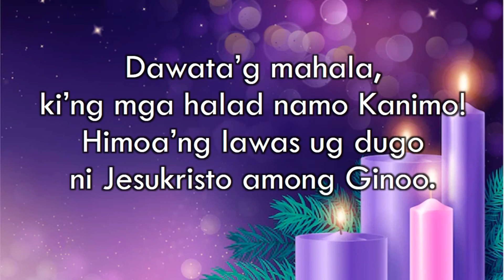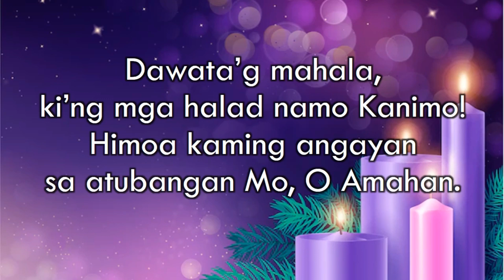Dawata'g Mahala - Amiel Baculna - Minus One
Awit sa pagpangandam sa mga halad panahon sa Adbyento